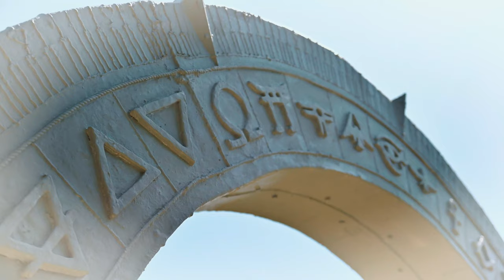The Quantiversum Portal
Introduction video of my newest sculpture named
Its 4 meters high with 80 symbols in front and back.